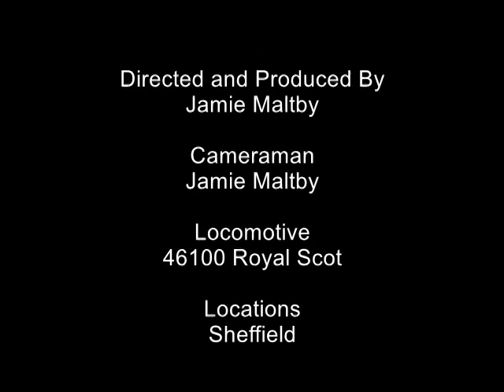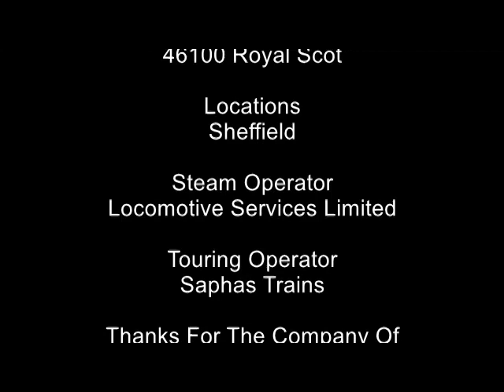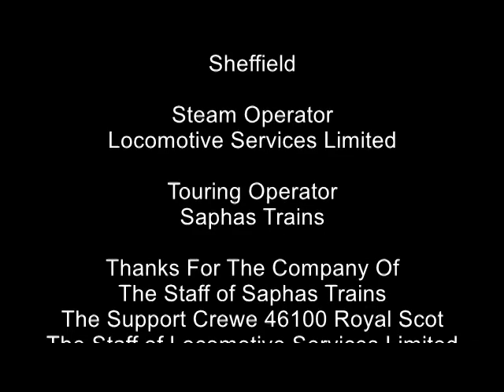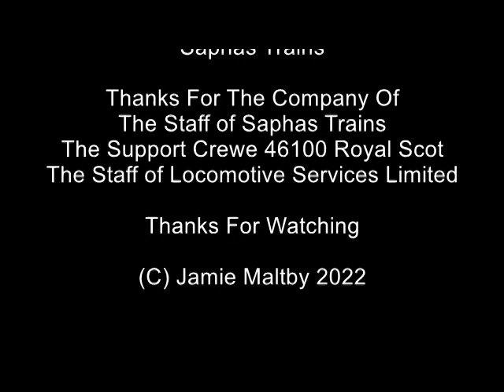MRDP Special With 46100 Royal Scot On The Yorkshire Coast Express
hello and welcome to MRDP Special we to Sheffield to see The Yorkshire Coast Express Hual by 46100 Royal Scot from Crewe to Scarborough and Return

Carriages: 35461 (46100 Support Carriage),3045,3122,800044,3100,3148,3125,3330,1203,9479